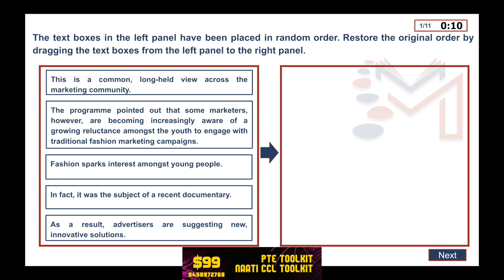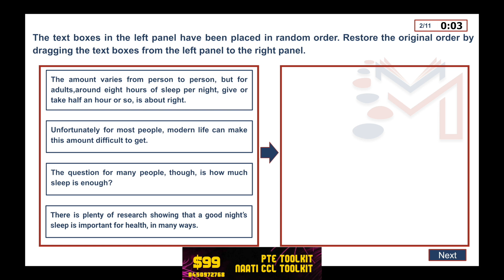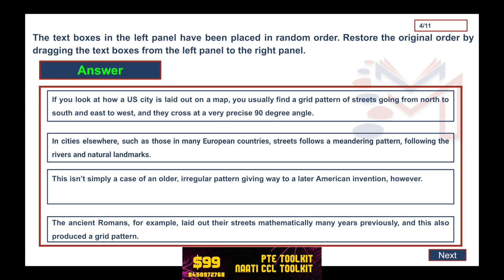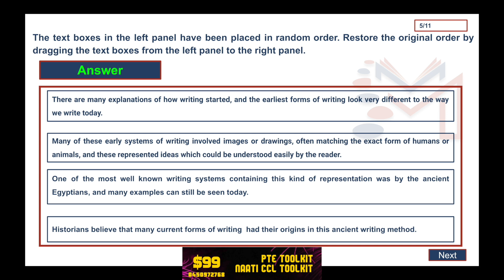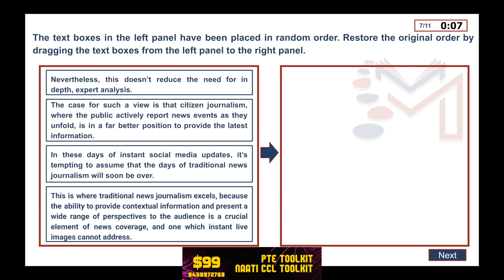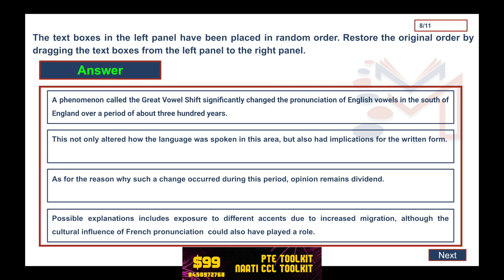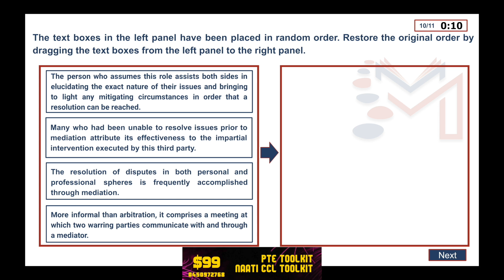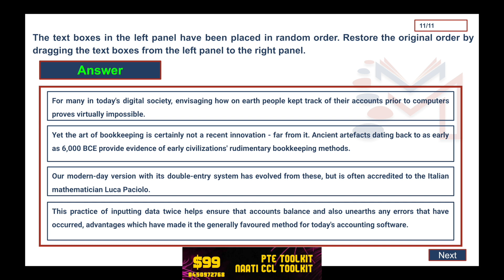PTE Reading - Reorder paragraphs | Prediction | April / May 2023 | Milestone Study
New classes start from Monday.

Take some time to follow Milestone on social media platforms.

Leave us a review if you've got your desired score watching our classes.